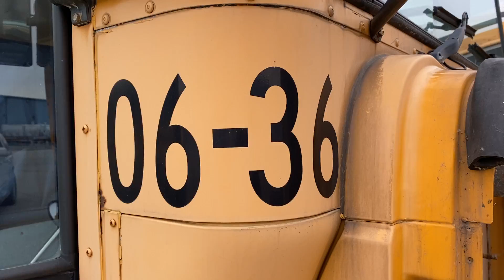LESA Online Auction (Brighton Area Schools) - Bus 06-36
Livingston Educational Service Agency Online Auction
Ends: Friday, December 10, 2020 at 2 PM EST